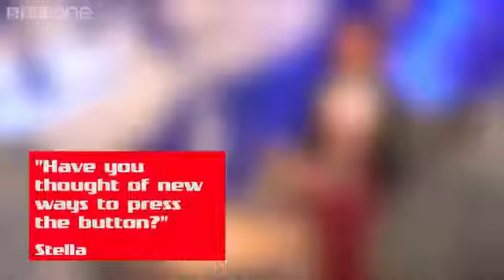The Voice UK 2013 -The Coaches Answer Your Questions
The coaches answer your questions and tell you what they are looking for.

,The Voice UK
,the voice uk judges
,the voice uk 2013
,the voice uk season 3
,the voice uk season 2
,the voice uk 2013 winner
,the voice uk season 1
,the voice uk season 1 episode 1
,the voice uk blind auditions
,the voice uk auditions
,the voice uk full episodes
,The Voice UK a
,the voice uk auditions 2013
,the voice uk andrea begley
,the voice uk andrea
,the voice uk ,andrea begley, full audition
,the voice uk air dates
,the voice uk album
,the voice uk abi sampa
,the voice uk auditions, 2013 youtube
,the voice uk auditions youtube
,The Voice UK b
,the voice uk blind auditions 1
,the voice uk bob marley
,the voice uk blind auditions, s1 episode 1
,the voice uk blind auditions, 2
,the voice uk bo bruce
,the voice uk battle ,rounds 2013
,the voice uk blind
,the voice uk becky hill
,the voice uk blind auditions 3